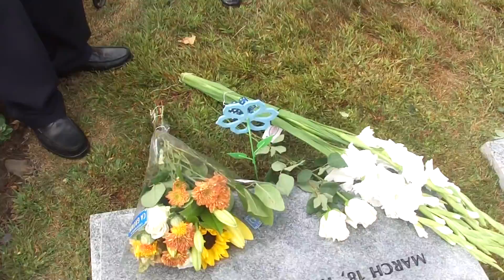Angel New Friends Family of Mrs Leiping Ding October 10, 2015 4